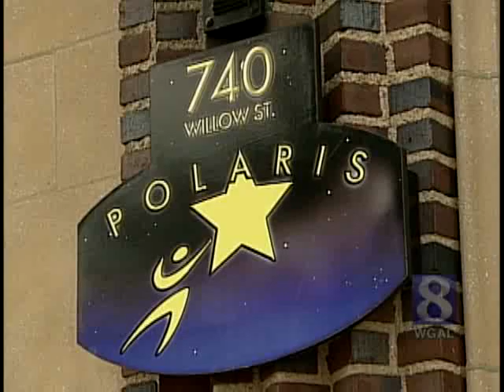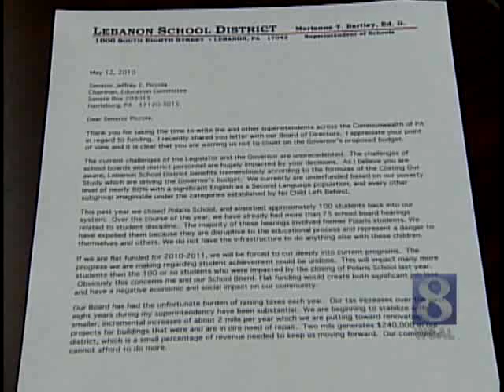Schools Face Tough Decisions As Education Funding Dwindles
News 8's Barbara Barr begins a series of reports called "Education Funding Crisis" with a look at the problem.